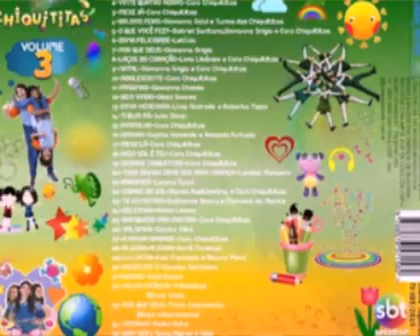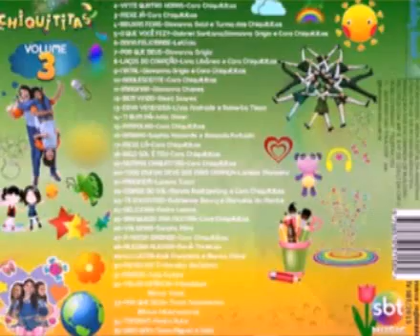Chiquititas Adolescente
Chiquititas Música Adolescente Cantada Pelo Donato Veríssimo